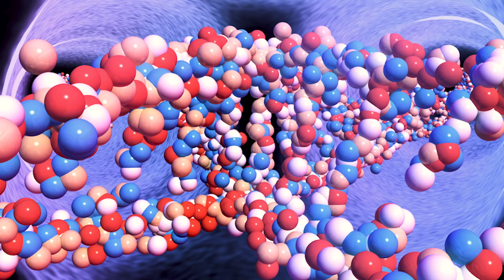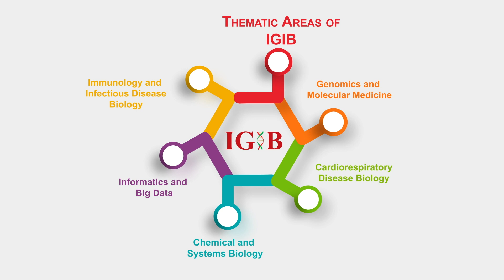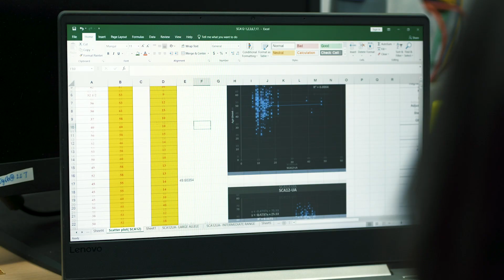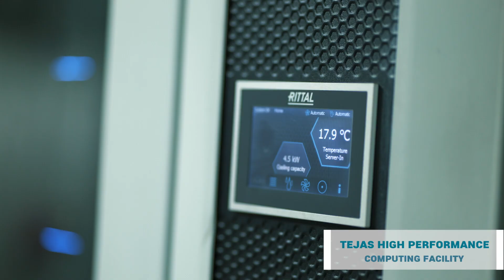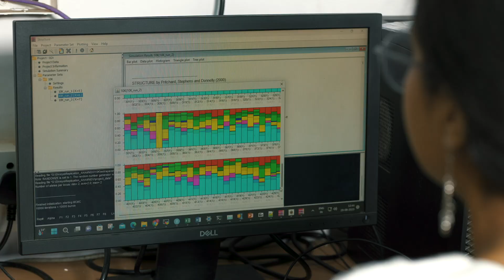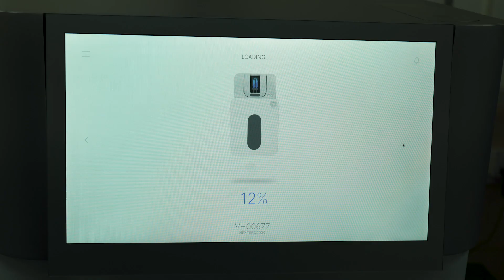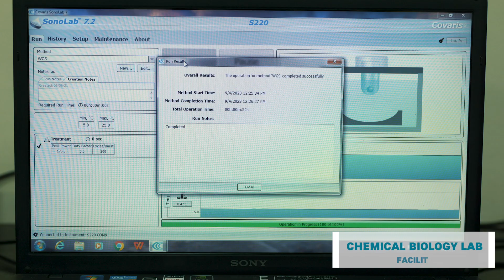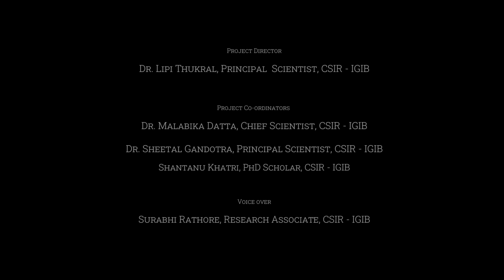Bringing Genomics Closer to the Society | CSIR-IGIB in the Year 2023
The present day research at CSIR-IGIB focuses on basic and translational research, encompassing genomics and molecular medicine, big data analysis, chemicals and systems biology, cardiorespiratory and infectious diseases as well as integrative and functional biology, thereby bringing genomics closer to the society.